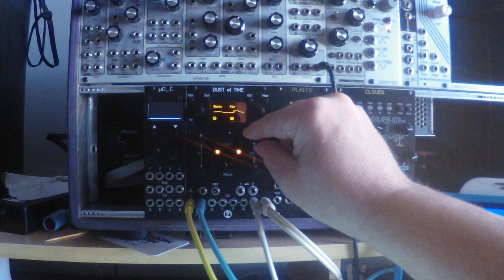Dust of Time Euroack Module SIN Wave Form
A short sound sample of Neutron Sound's "Dust of Time" Dual Stereo Oscillator.

the recording is from a stereo video microphone Zoom Q2N via the air.  This allows you (with headphones) to hear the natural air mixing of the twin oscillators coming from separate stereo channels...